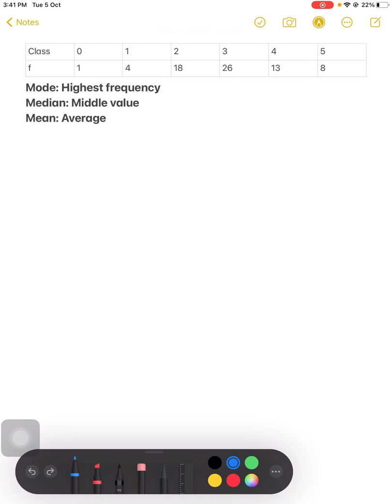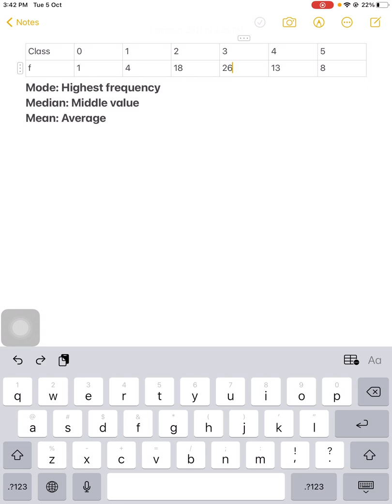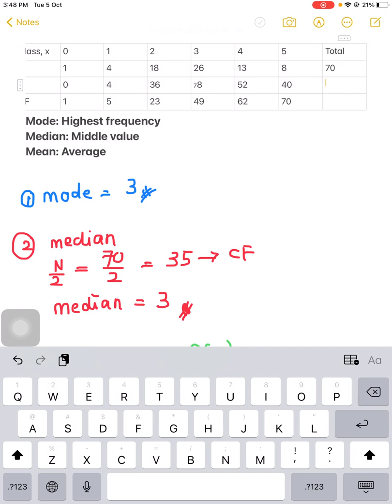Mode, median and mean for grouped data without class interval